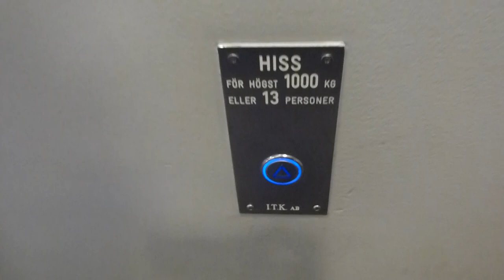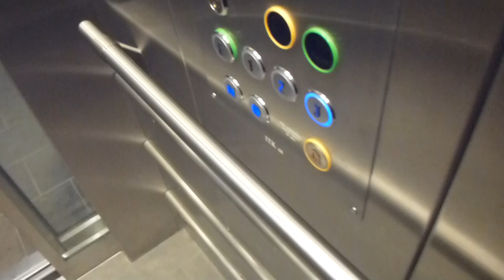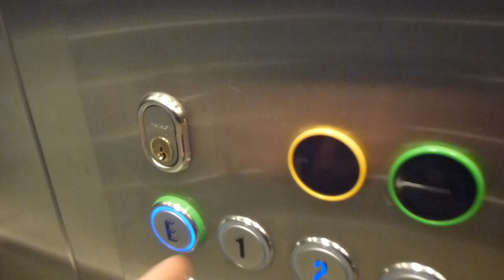ITK Mrl Traction elevator @ Sickla Köpkvarter